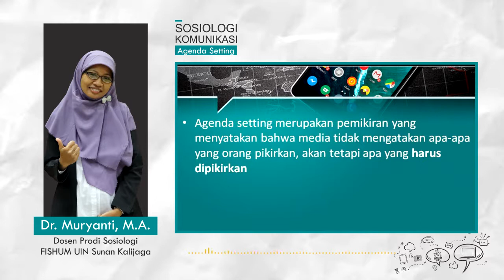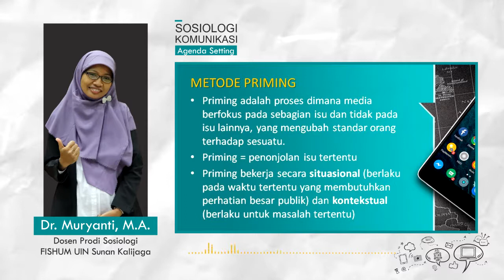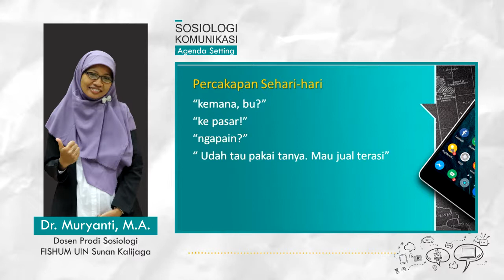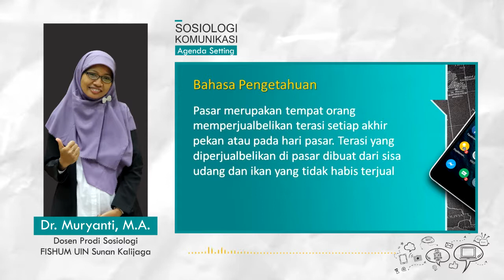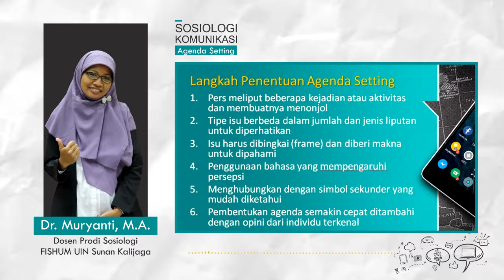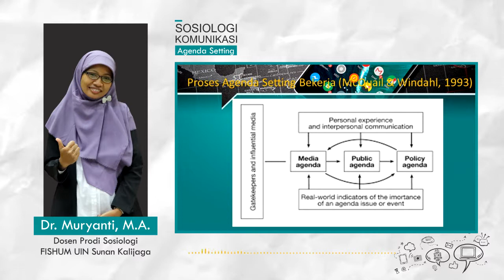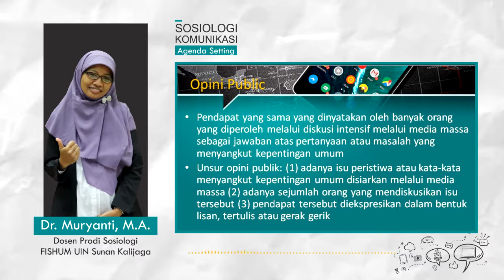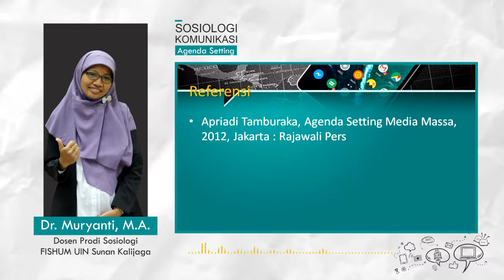Agenda Setting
Agenda Setting Media